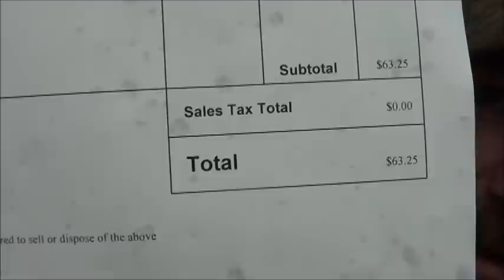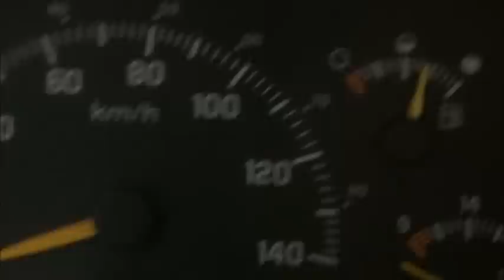scrap return putting blue away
putting away the 1993 gmc for the winter and returnig some scrap